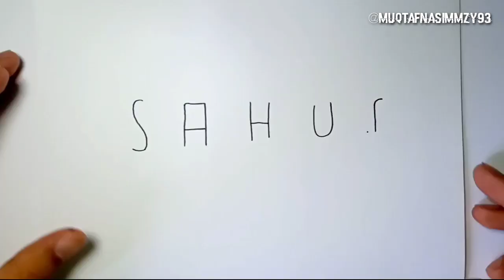WOOW, kata SAHUR jadi gambar ORANG BANGUNIN SAHUR...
Kali ini saya akan menggambar dari kata SAHUR kira" jadi gambar apa ya?